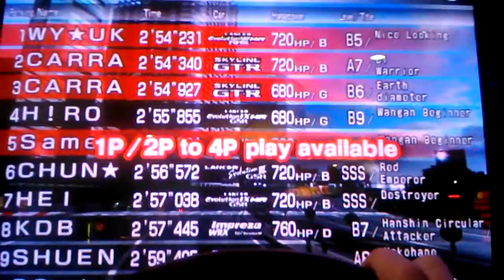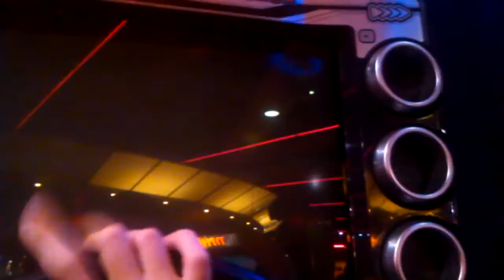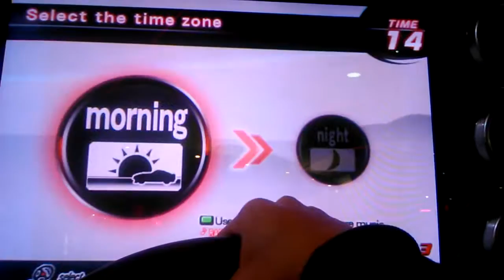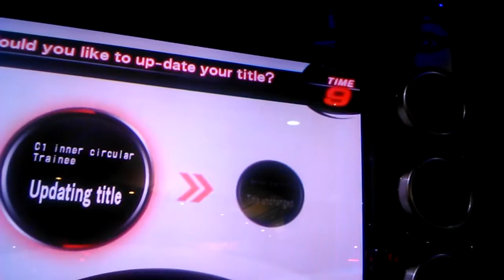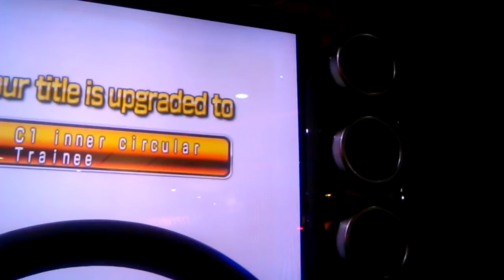wangan maximum tune 3 arcade time trial mode London namco funscape 2016 for harry 99710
for harry 99710 such a great arcade game shame i have to travel 200+ miles to play it :(
such good music too!
london,namco